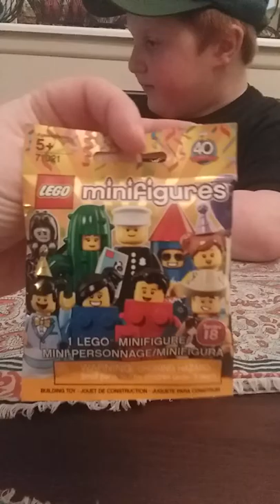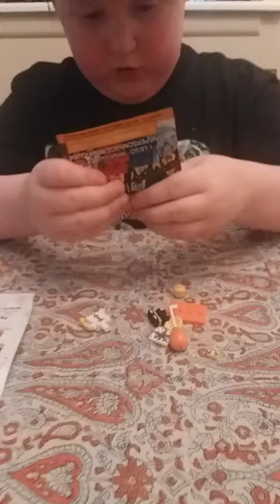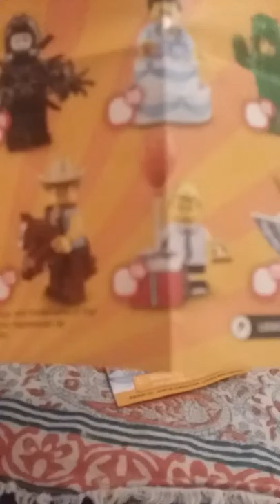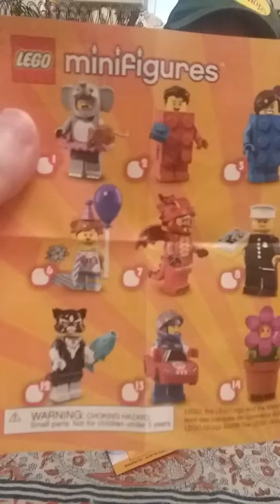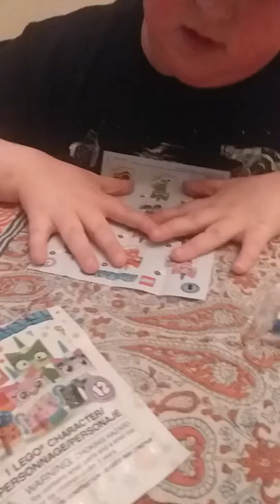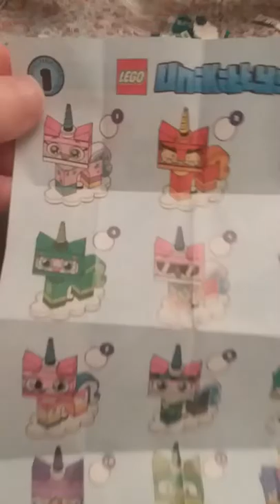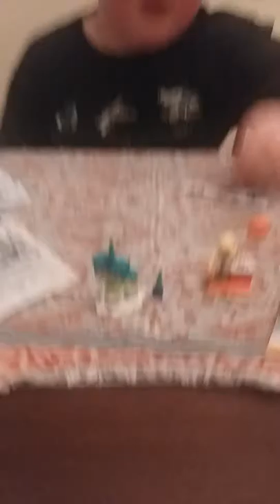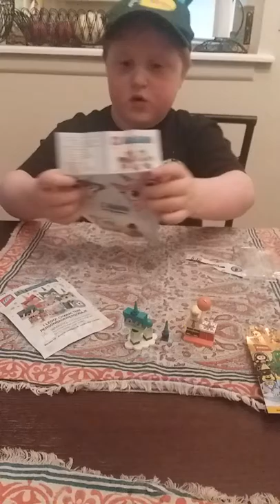Lego Mini Fig bags unbagging Unikitty and Lego series 18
unbagging 2 mystery lego mini fig bags